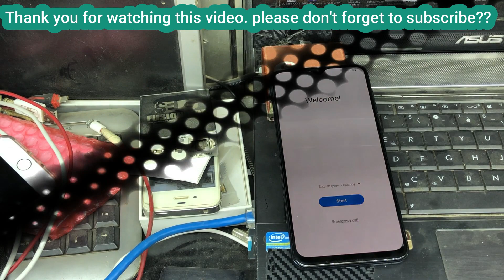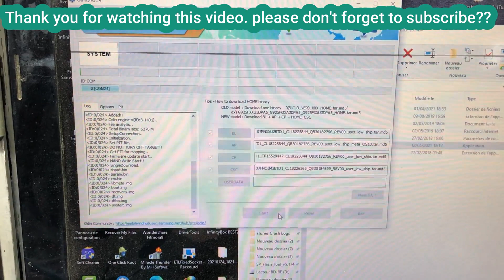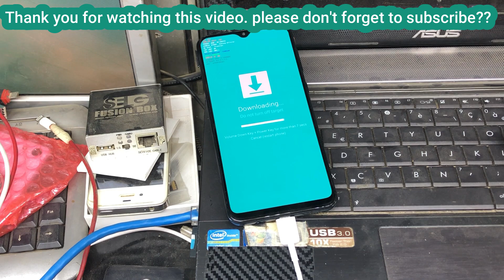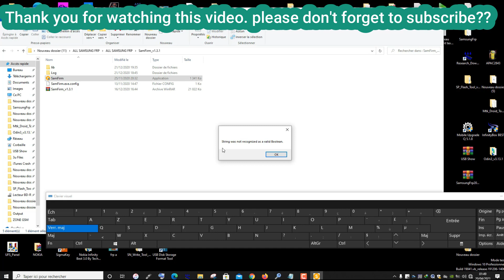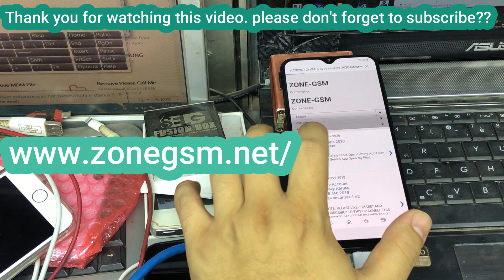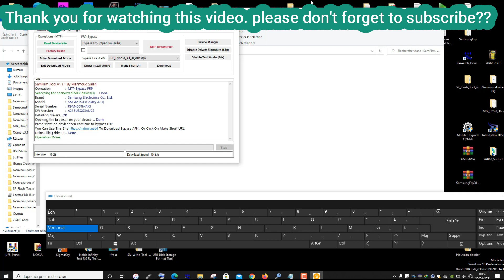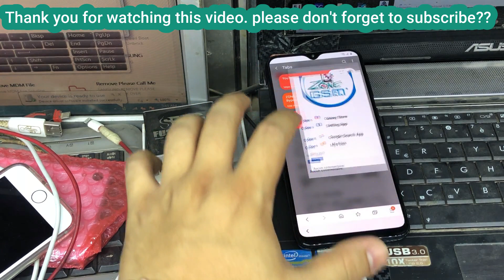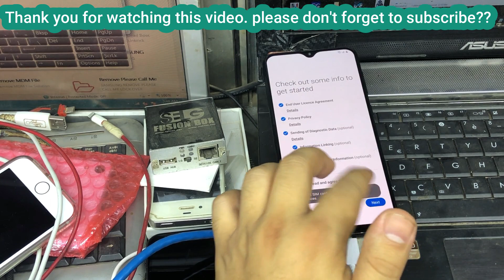Free Method - Samsung A30S Frp Bypass Android 11 A30S Reset Frp Google Account Lock Android 11 2021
samsung galaxy a30s frp bypass 2021
samsung a30s frp bypass 2021 android 10
galaxy a30s frp bypass 2021
samsung a30s frp bypass
frp a30s o como quitar cuenta google
DOWNLOAD LINKS :
A307FNXXU2BTD1
\Odin3 v3

frp tool SamFirm_v1.3.1.

Free Method - Samsung FRP Bypass Android 11 [ Any Model - New Security ] 2021 FRP Final Solution
frp a307fn u2 android 10,
a307fn frp bypass 10,
samsung a307fn frp bypass 2020,
a307f u2 frp,
a307f u2 frp android 10,
a307fn u2 frp,
a307fn frp bypass 11

1. Samsung A30 Frp Bypass Android 11
2. Samsung A30S Frp Bypass Android 11
3. Samsung A30 Frp Unlock Android 11
4. Samsung A30 Forget Google Account
5. Samsung A30S Frp Unlock Android 11

6. Samsung A30S Frp Google Account Lock
FRP A30S 2021/ A30S FRP BYPASS 2021
frp a30s bit 4

FRP A30s o como quitar cuenta google samsung A307G metodo actualizado android 10 manual sin pc facil
Samsung A11/A12/A20/A20s/A21s/A30/A30s/A31 Frp Bypass/Google Account Unlock Android 11 | Free Method
Galaxy A30s (SM-A307FN) Android 9 FRP Unlock/Google Account Bypass - Final Solution 100% Working
SAMSUNG Galaxy A30s FRP/Google Account Lock Bypass (SM-A307) Android 10 JULY 2020 NO Bluetooth